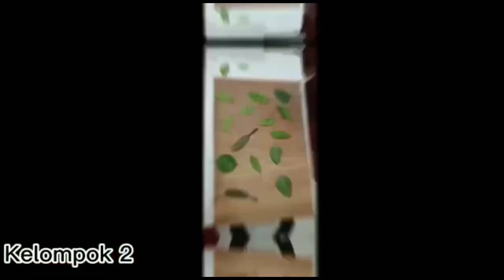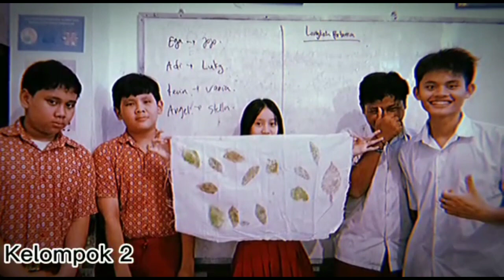project ecoprint teknik pukul (pounding) Di SD